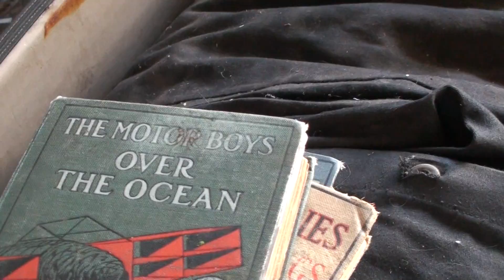00021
video by Yana  (Hippie Uprising)